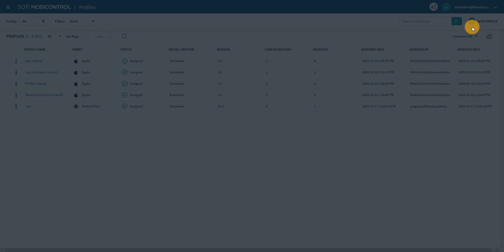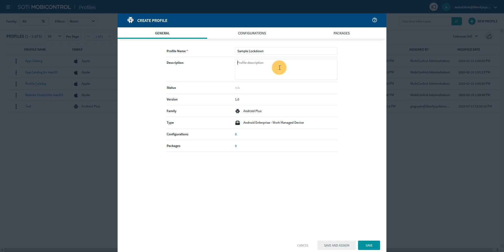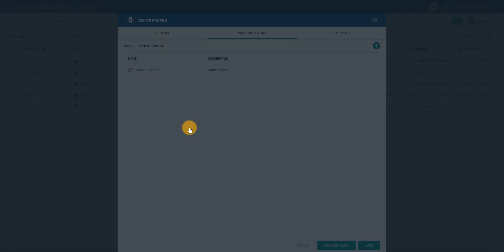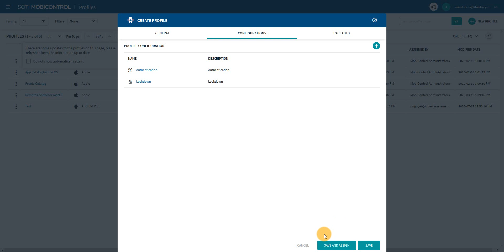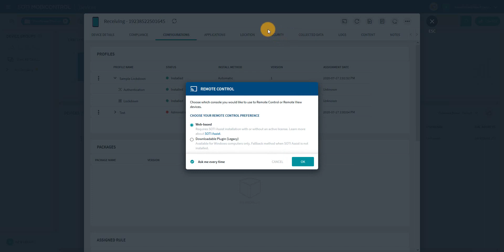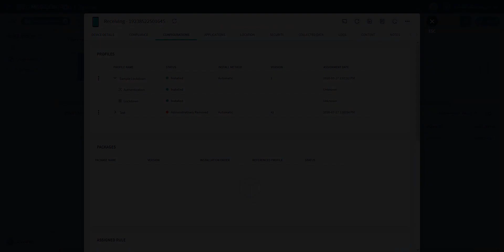How To Lockdown a Mobile Computer on SOTI MobiControl (MC33, MC93, CK65, CT40, CT60)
Don't want your workers accessing certain apps while on the clock? Lockdown your mobile computer with SOTI MobiControl. Today our IT Specialist will walk you have through how to lockdown down your device.